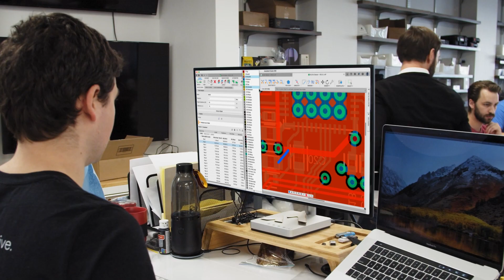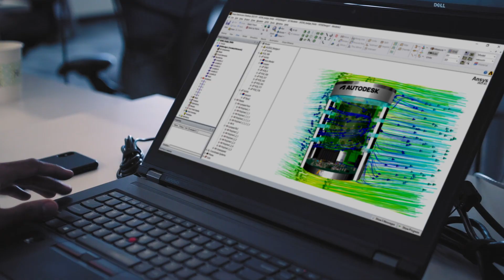Autodesk and Ansys are Bringing Design and Analysis Together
Autodesk, the largest provider of 3D modeling software for anything you could build, and Ansys, the leader in simulating reality, are partnering up. Together, Autodesk and Ansys will bring simulation capabilities to more people and change the way people are thinking about product design. With the joint power of Autodesk and Ansys, customers can break down engineering silos and create tighter design to manufacture workflows. By leveraging the simulation power of Ansys, it will be easier to understand how designs behave before they enter production, enabling teams to work more efficiently than ever before. With the Autodesk and Ansys partnership, customers will be able to produce better quality products, faster, and in a more sustainable and seamless way.